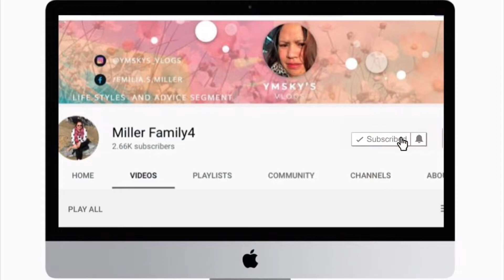Bumisita kami one of Oli Ninang .. Kain at Chika 😊